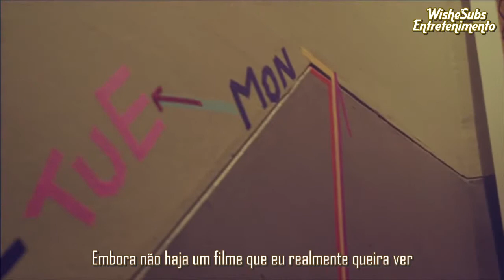IU Feat. Jang Yi Jeong - Friday (Legendado PT-BR)